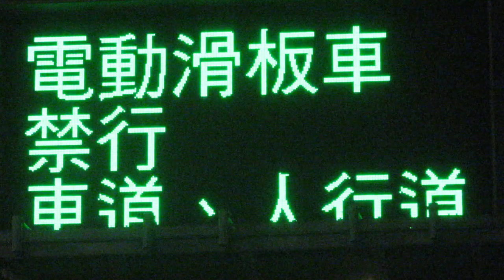道路資訊板(道路情報板) LED顯示器(LED電光掲示板) 台北駅西側(25.0474532,121.5129086)